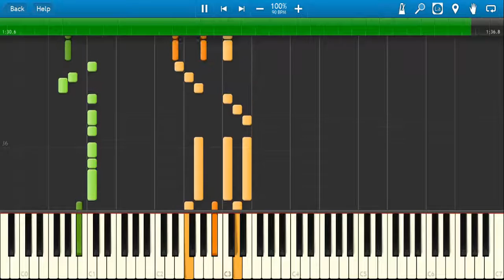Skate or Die - Skate Shop (Synthesia)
This midi file is available at vgmusic.com and is credited to 'Unknown Artist'.